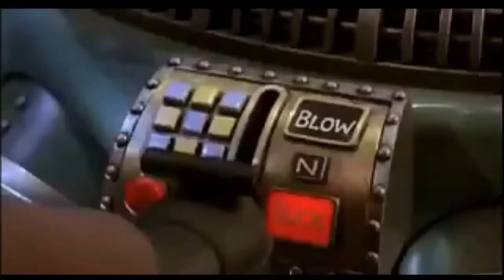The rabbit's revenge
These clips and music are not mine i just wanted to make an exciting video for haloween which is less than 50 days away!